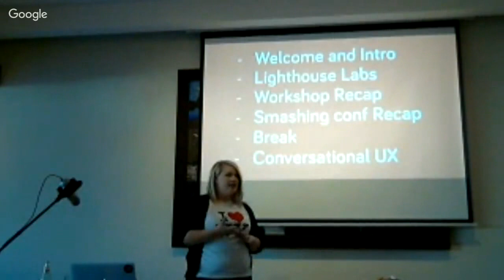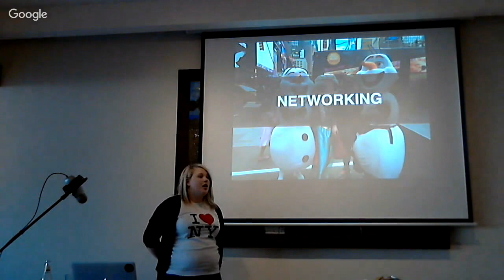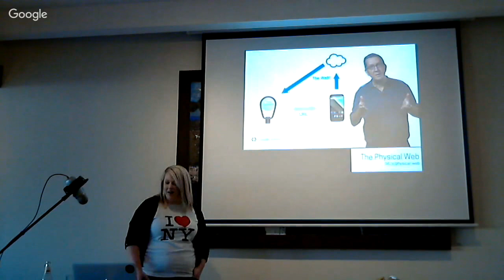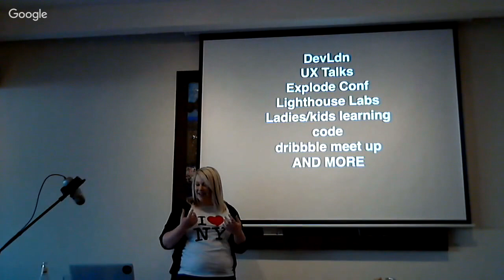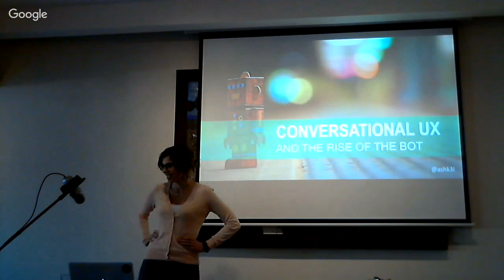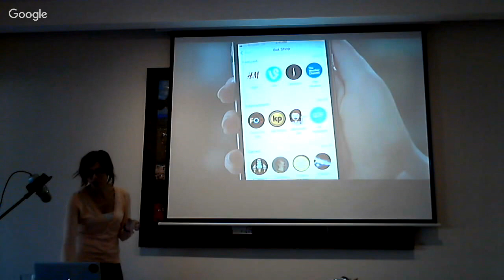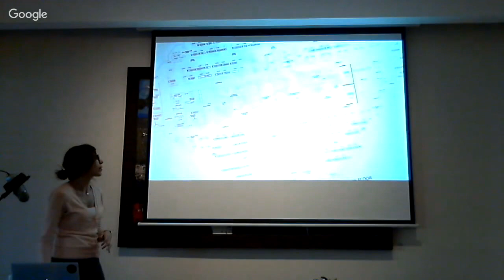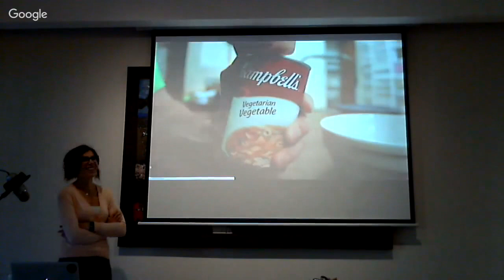Conversational UX and the Rise of the Bot + Smashing Conference Review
Kathleen MacAinsh, UX Architect, will present a review on her recent trip to Smashing Conference New York and provide "major keys" on new trends in responsive design, design for mobile, design patterns, SVG, FlexBox and more. Leave this talk inspired to try new things in the world of digital across both design and web development.

Ashley Keller, Associate Manager of Design Strategy and Research, will present on what some consider the next era of digital: Conversational UX and the Rise of the Bot. This talk will discuss trending messaging app usage and how this technology could potentially disrupt those connecting with customers through digital channels. Messaging bots promise to help organizations create more personalized service models, but will they be successful at it? Learn more from Ashley as she walks you through the past, present and exciting future of "bots".